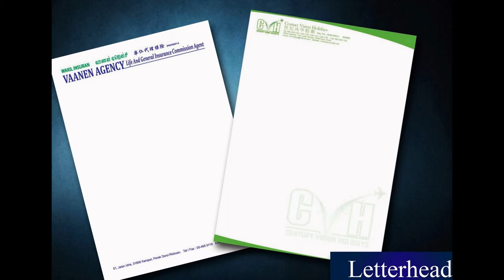Kuala Besut Letter Head, Poster, Note Pad, Card, Letter Paper, Printing, Delivery in Terengganu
Kuala Besut Offset Printing Shop  |  Offset Printing Shop in Kuala Besut Terengganu Malaysia
Kuala Besut Digital Printing Shop  |  Digital Printing Shop in Kuala Besut Terengganu Malaysia
Kuala Besut Offset Printing Company  |  Offset Printing Company in Kuala Besut Terengganu Malaysia
Kuala Besut Digital Printing Company  |  Digital Printing Company in Kuala Besut Terengganu Malaysia
Kuala Besut Offset Printing Service  |  Offset Printing Service in Kuala Besut Terengganu Malaysia
Kuala Besut Digital Printing Service  |  Digital Printing Service in Kuala Besut Terengganu Malaysia

Kuala Besut Letter Head Printing Shop  |  Letter Head Printing Shop in Kuala Besut Terengganu Malaysia
Kuala Besut Letter Head Printing Company  |  Letter Head Printing Company in Kuala Besut Terengganu Malaysia
Kuala Besut Letter Head Printing Service  |  Letter Head Printing Service in Kuala Besut Terengganu Malaysia
Kuala Besut Latter Head Design Service  l  Letter Head Design Service in Kuala Besut Terengganu Malaysia
Kuala Besut Print Letter Head Service  l  Print Letter Head Service in Kuala Besut Terengganu Malaysia
Kuala Besut Letter Head Delivery Service  l  Letter Head Delivery Service in Kuala Besut Terengganu Malaysia
Kuala Besut Letter Head Maker  l  Letter Head Maker in Kuala Besut Terengganu Malaysia

Kuala Besut Poster Printing Shop  |  Poster Printing Shop in Kuala Besut Terengganu Malaysia
Kuala Besut Poster Printing Company  |  Poster Printing Company in Kuala Besut Terengganu Malaysia
Kuala Besut Poster Printing Service  |  Poster Printing Service in Kuala Besut Terengganu Malaysia
Kuala Besut Poster Design Service  l  Poster Design Service in Kuala Besut Terengganu Malaysia
Kuala Besut Print Poster Service  l  Print Poster Service in Kuala Besut Terengganu Malaysia
Kuala Besut Poster Delivery Service  l  Poster Delivery Service in Kuala Besut Terengganu Malaysia
Kuala Besut Poster Maker  l  Poster Maker in Kuala Besut Terengganu Malaysia

Kuala Besut Note Pad Printing Shop  |  Note Pad Printing Shop in Kuala Besut Terengganu Malaysia
Kuala Besut Note Pad Printing Company  |  Note Pad Printing Company in Kuala Besut Terengganu Malaysia
Kuala Besut Note Pad Printing Service  |  Note Pad Printing Service in Kuala Besut Terengganu Malaysia
Kuala Besut Note Pad Design Service  l  Note Pad Design Service in Kuala Besut Terengganu Malaysia
Kuala Besut Print Note Pad Service  l  Print Note Pad Service in Kuala Besut Terengganu Malaysia
Kuala Besut Note Pad Delivery Service  l  Note Pad Delivery Service in Kuala Besut Terengganu Malaysia
Kuala Besut Note Pad Maker  l  Note Pad Maker in Kuala Besut Terengganu Malaysia

Kuala Besut Card Printing Shop  |  Card Printing Shop in Kuala Besut Terengganu Malaysiaa
Kuala Besut Card Printing Service  |  Card Printing Service in Kuala Besut Terengganu Malaysia
Kuala Besut Card Design Service  l  Card Design Service in Kuala Besut Terengganu Malaysia
Kuala Besut Print Card Service  l  Print Card Service in Kuala Besut Terengganu Malaysia
Kuala Besut Card Delivery Service  l  Card Delivery Service in Kuala Besut Terengganu Malaysia
Kuala Besut Card Maker  l  Card Maker in Kuala Besut Terengganu Malaysia

Kuala Besut Letter Paper Printing Company  |  Letter Paper Printing Company in Kuala Besut Terengganu Malaysia
Kuala Besut Letter Paper Printing Service  |  Letter Paper Printing Service in Kuala Besut Terengganu Malaysia
Kuala Besut Letter Paper Design Service  l  Letter Paper Design Service in Kuala Besut Terengganu Malaysia
Kuala Besut Letter Paper Delivery Service  l  Letter Paper Delivery Service in Kuala Besut Terengganu Malaysia
Kuala Besut Letter Paper Maker  l Letter Paper Maker in Kuala Besut Terengganu Malaysia

Kuala Besut Billhead Printing  |  Billhead Printing in Kuala Besut Terengganu Malaysia
Kuala Besut Print Logo |  Print Logo in Kuala Besut Terengganu Malaysia
Kuala Besut Stamp Printing Shop  |  Stamp Printing Shop in Kuala Besut Terengganu Malaysia
Kuala Besut Title Page Printing  |  Title Page Printing in Kuala Besut Terengganu Malaysia
Kuala Besut Print Papyrus |  Print Papyrus in Kuala Besut Terengganu Malaysia

Kuala Besut Commercial Air Conditioning System in Kuala Besut Terengganu Malaysia